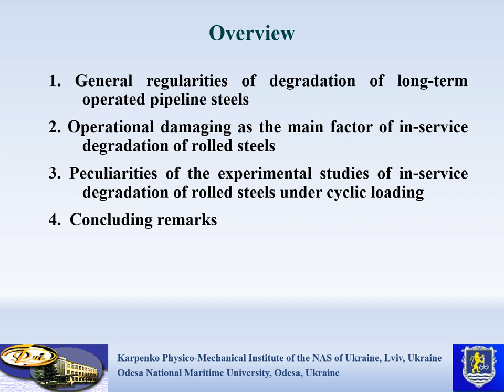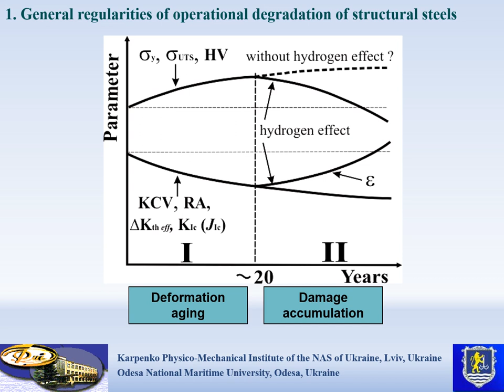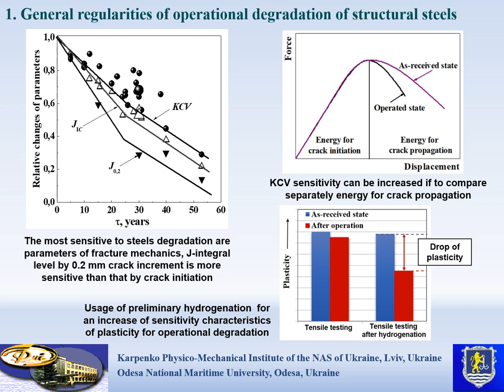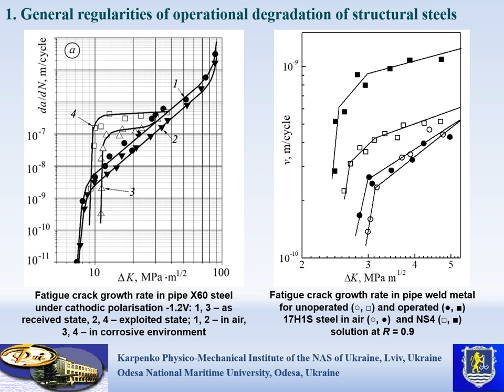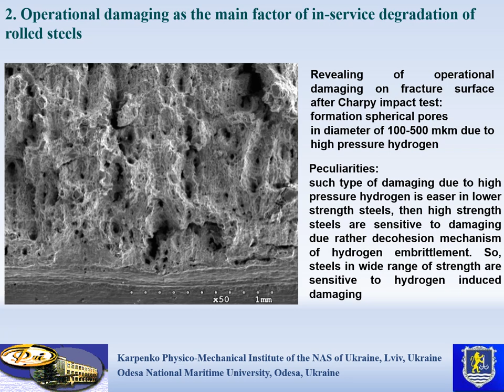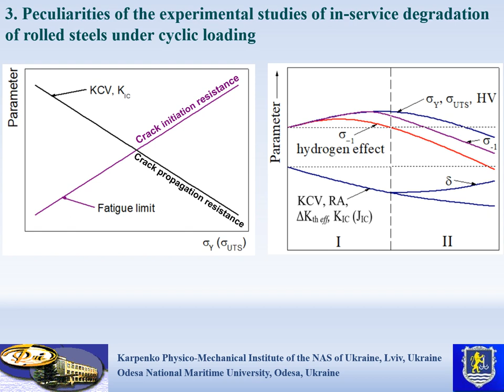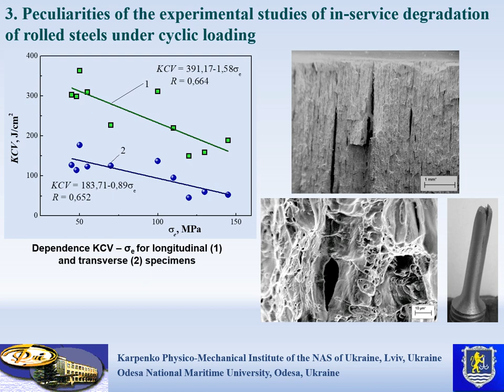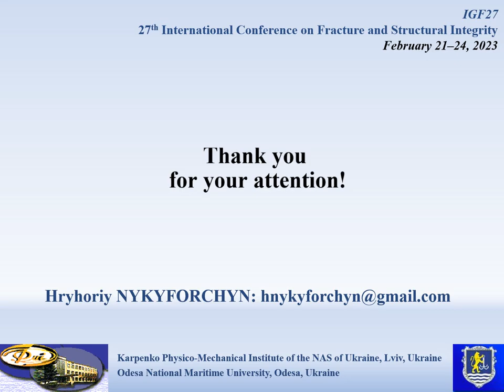In-service degradation of rolled carbon steels: the role of damaging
Hryhoriy Nykyforchyn, Olha Zvirko, Oleksandr Oliynyk, Oleh Venhryniuk, Oleksandr Nesterov, Oleksandr Tsyrulnyk